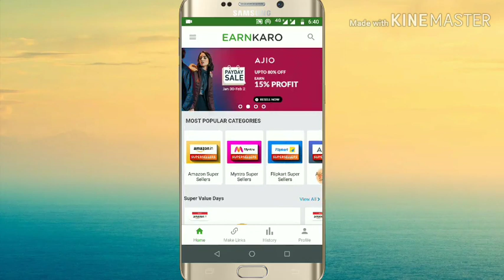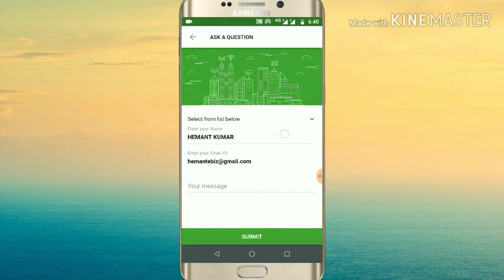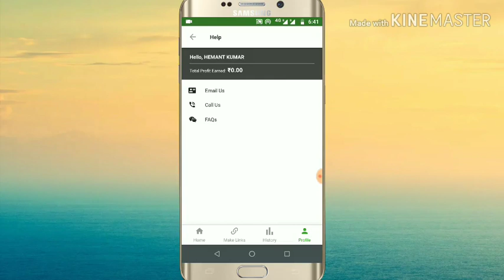Earnkaro Customer Care Number l EarnKaro Helpline Number & Email ID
it’s a ZERO investment App to earn money from home.

Hello Friends! This is HEMANT KUMAR, In this video, I am going to show you How You can Earn money by just share amazing deals & earn maximum profits.
From EarnKaro, You can Change any product link into your profit link (Affiliate link) means when someone makes the purchase you are going to earn handsome money from that product link.

EarnKaro is a Deal-Sharing website. You can select any product from the Earnkaro website or just copy any link from Amazon, Flipkart, Myntra, etc and make profit links. Just signup /download the Earnkaro app and earn money. Earnkaro also provides a (Refer and Earn) Referral program.

Steps to Join Earnkaro.com

Download the Earnkaro App or Sign up with the website
Signup with your details.
Now just find the best deals, convert with your Profit links.
Share the deals with your friends and family.
Congrats Your Start Earning from earnkaro